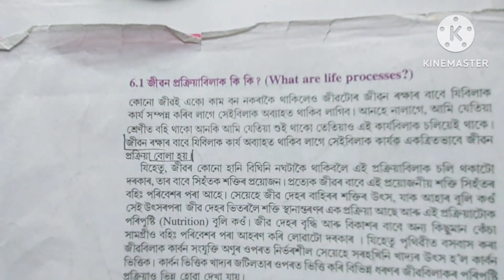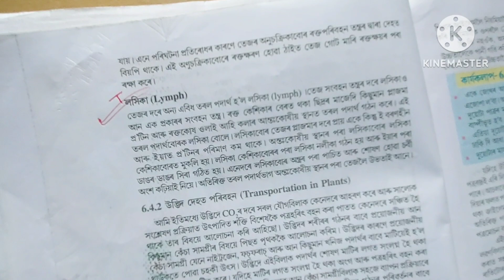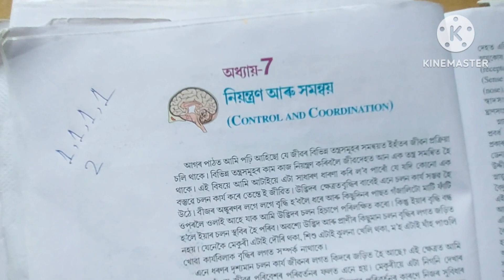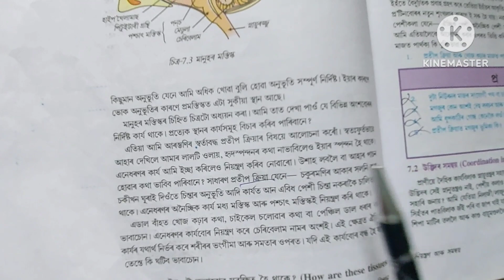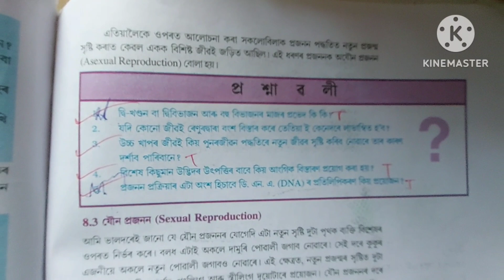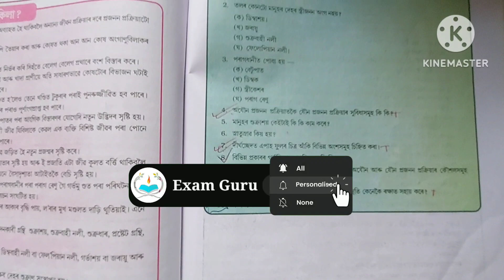HSLC 2023 Science 100% Common Questions // Science Common Questions // HSLC Final Exam SEBA 2023